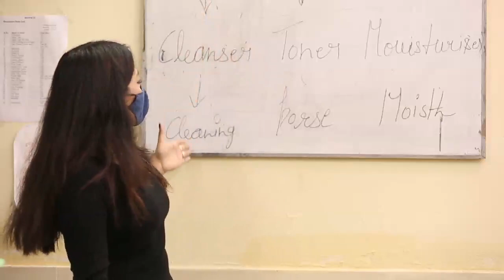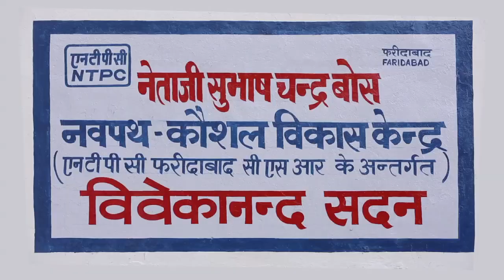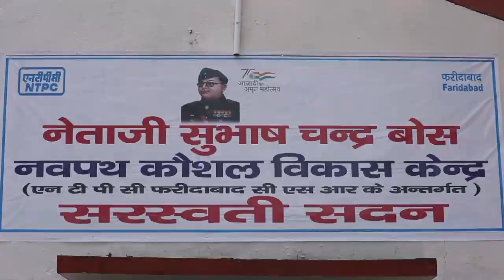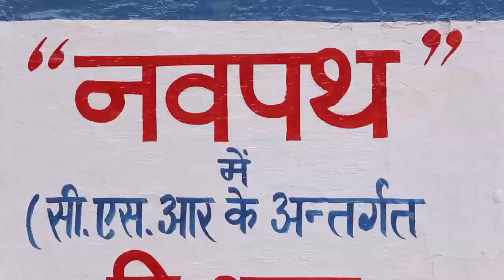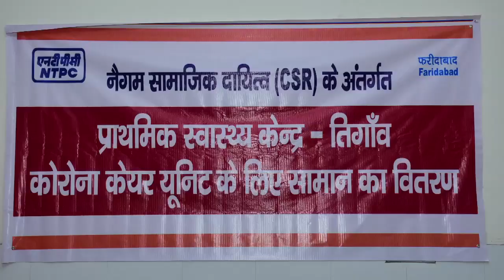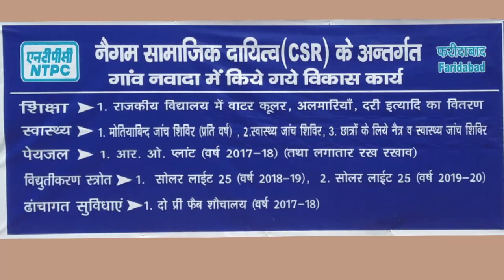NTPC Faridabad: Film on CSR (April, 2022)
Leading towards all round development of its surrounding area through community development programmes, NTPC Faridabad’s Film on Corporate Social Responsibility (CSR) highlights some efforts of the Gas Power Plant of fulfilling the dream of Atmanirbhar Samaj and AtmanirbharBharat